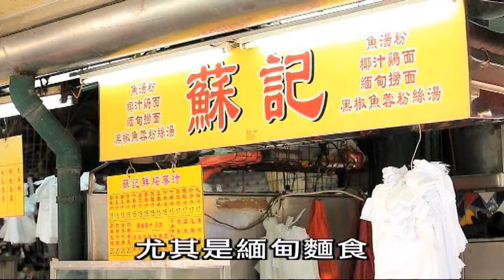MACAU LETS GO #1